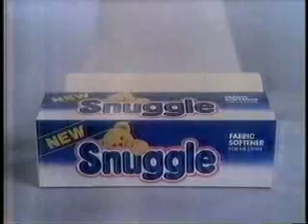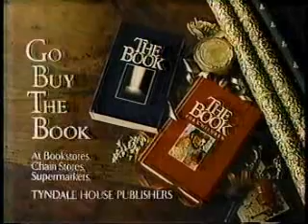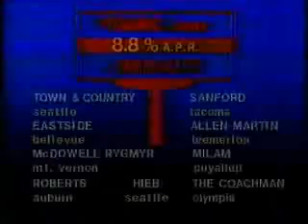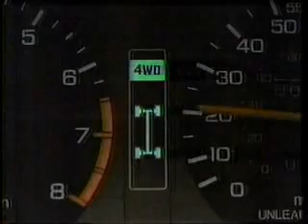KING/NBC commercials, 11/18/1985 (mostly local ads)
Aired during 'Dumbo.' I haven't gotten around to posting the commercials from the KNDO feed, but I found a KNDO-taped 'Dumbo' long before this tape was discovered at an estate sale last year. Thus, many national ads were blotted out from this edit.

- Campbell's Nacho Cheese Soup/Dip
- Snuggle
- Duplo and Lego Sets (Preschool On Up)
- The Book/Tyndale House
- Toys 'R Us (a classic)
- Life Cereal (Mikey - another classic)
- National Dairy Board
- Kleenex Huggies
- Dumbo will return
- TV's Bloopers & Practical Jokes promo
- Pacific West
- KING-5 ID (Tony Ventrella)
- Back to Dumbo
- KING 5 News Update (with Aaron Brown)
- Dearfoams
- Washington AMC/Jeep/Renault Dealers (Jeep Cherokee)
- Top Story promo (with a YOUNG Lori Matsukawa!)
- Donahue bumper/KING-5 ID
- Puget Sound Honda Dealers
- KING 5 News promo (with Jean Enersen)
- Good Company bumper/KING-5 ID
- Back to Dumbo